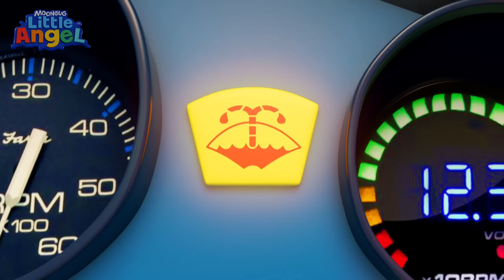Bebé Juan salta por toda la casa 🤸 | Canciones Infantiles con Bebé Juan🎵| Little Angel Español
En este video Papito y Mamita le enseñan a Bebé Juan que no debemos saltar en la cama ni en los muebles.  Si quieres saltar podrás hacerlo de una forma más segura en la Cama Saltarina!   ¡No te pierdas este tierno video para niños!

Letra:
Amamos saltar, saltar
Todo el día
Saltar en la cama
Es divertido
Saltar, saltar, saltar, saltar, saltar, SALTAR

Si saltan
En la cama
Pueden caer
Y golpearse
No es divertido
Tener golpes
No más saltos

los accidentes pasan
cuando saltas, saltas

Amamos saltar, saltar
Todo el día
Saltar en el sofá
Es divertido

Si saltan
En el sofá
Podrías tener
Un moretón
No es divertido
Tener golpes
No más saltos

los accidentes pasan
cuando saltas, saltas, saltas

Amamos saltar, saltar
Todo el día
Saltar en la silla
Es divertido

Si saltan
En la silla
Al suelo se
caerían
Pueden caer
Y lastimarse
A nadie le
Gusta golpearse

Amamos saltar, saltar
Todo el día
Saltar en escaleras
Es divertido

Vamos chicos
Saben bien
Que de las escaleras
Se pueden caer
Pueden causar
Un accidente
Y una ambulancia
Habría que llamar

Amamos saltar, saltar
Todo el día
La cama saltarina
Es divertida

Hacen bien
En usar
La cama saltarina,
Es genial
Aquí si
Pueden saltar
Esto es más seguro
Para jugar

Mamá y papá
También quieren saltar, saltar

🎵Canciones de este video🎵:
00:00 ¡En los Muebles no se Salta Bebé Juan!
03:47 ¡Un Día De Aventura!
06:48 Aprendiendo Buenos Modales En La Playa
10:15 ¡Oh no hice un desastre!
14:18 Primera bubu
18:12 Bebé Juan Aprende a Tener Cuidado
21:54 Papá nos construye una casa en el árbol
25:17 ¡Ay Me Duele Quiero a mi Mami!
28:35 ¡Papá Se Hizo un Boo Boo!
31:54 Reglas de Seguridad en la Escuela
35:08 No No No quiero el cinturón de seguridad
38:41 Bebé Juan Aprende a Ordenar sus Juguetes
42:01 Canción De Superhéroe
45:52 El Bebé Se Hizo un Pequeño Raspón
49:20 ¿Cómo jugar sin lagrimas?
52:17 Aprendiendo cómo evitar los pequeños accidentes
56:27 Yo Quiero Ayudar a Mami y Papi
1:00:09 Bebé Juan se Divierte en la Playa con Cuidado
1:03:44 En El Parque Con Precaución
1:07:04 Siempre con Cuidado Canción del Pum Pum
1:10:16 Canción De Seguridad Víal
1:13:44 ¡Bebé Juan es muy Feliz en su Escuela!
1:17:46 Me gusta el Verano y el Invierno
1:21:57 Oveja negra
1:24:57 ¡Soy el Ayudante de mi Papá!
1:28:56 ¡Mami te amo mucho!
1:32:53 ¡Cómo Saltar la Cuerda!
1:36:49 Los Sentimientos ¿Feliz o Triste?
1:39:58 Ejercicios en Familia
1:43:34 ¡Tormenta Vete Ya!
1:47:29 ¡Vamos al Parque Infantil!
1:49:50 Animales de granja
1:53:43 ¡Vamos a Patinar Sobre Hielo!
1:57:23 10 Patos